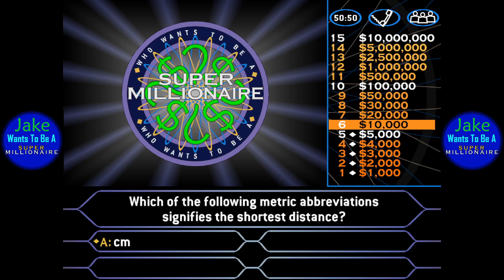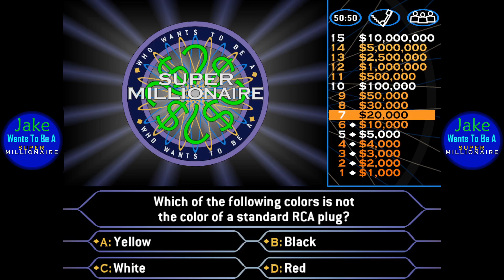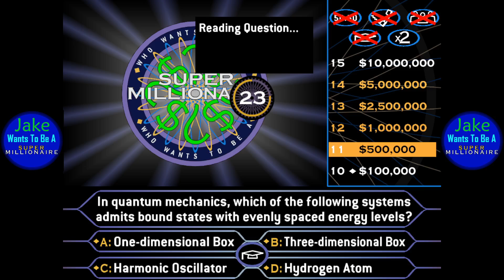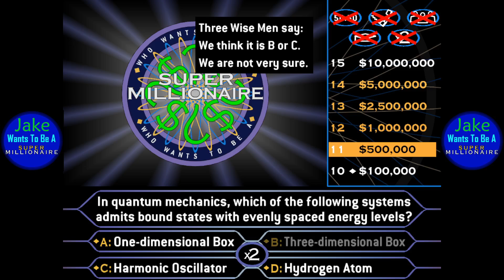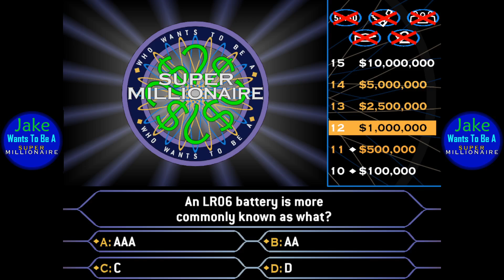Jake Wants To Be A Super Millionaire Episode 6